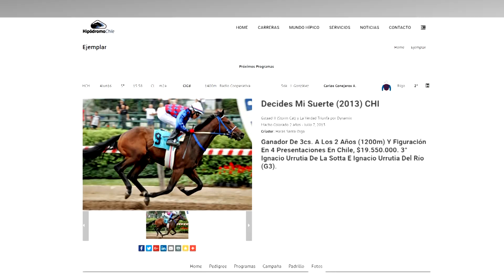La nueva Web palmeña (Hipódromo Chile 2016)